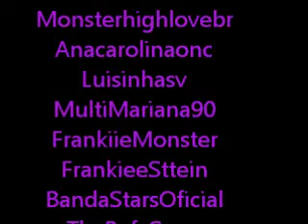Meus inscritos 2012